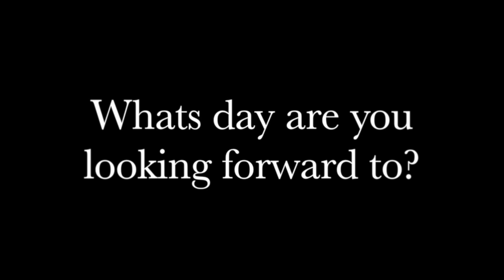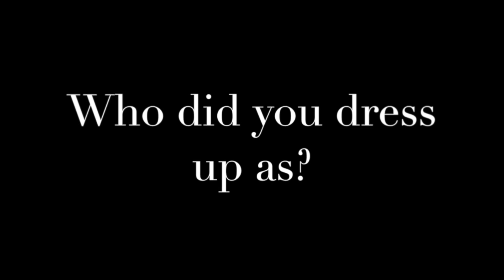LHS News Magazine Show #2, Homecoming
News and events covered by Loudon High School Video Production students during the 2015-16 school year. This show features stories from the week of homecoming plus opinions on dress code, and a special guest from the NJROTC program.